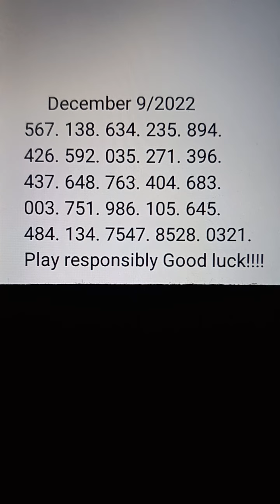pick 3&4 Daily predictions lottery numbers